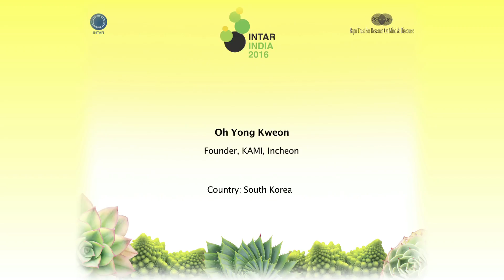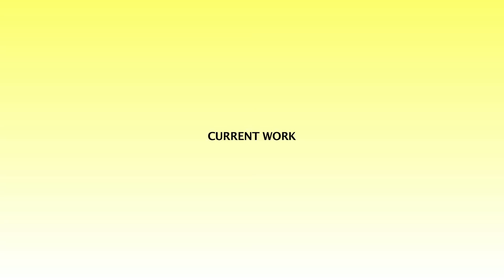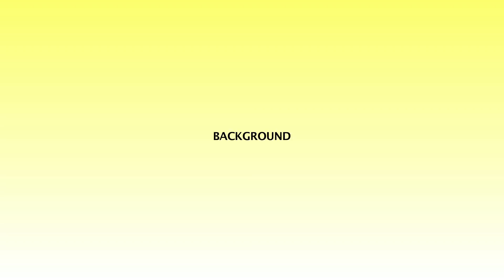15 OhYong Kweon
OhYong Kweon, Survivor, Director, Korean Association for the Mentally Ill, Korea.
Impressions at INTAR India 2016, Lavasa, 26-28 November 2016